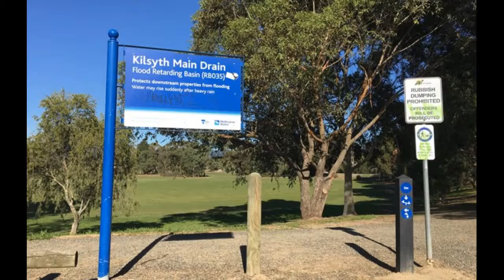Dorset Recreation Reserve Dog Off Leash Area (Croydon)